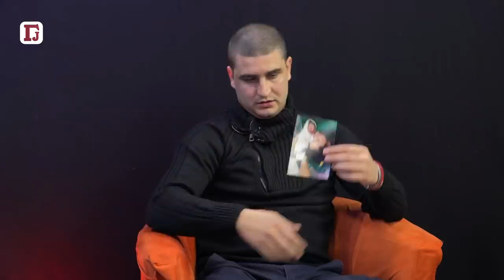DETE SU MI ZAMENILI U PORODILIŠTU I REKLI DA SMO MLADI, IMAĆEMO IH JOŠ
Mladi Stefan Živanović i njegova nevenčana supruga Bojana Jakšić već pet godina tragaju za adekvatnim odgovorima koji su, kako tvdre, ostali u GAK Narodni front.
Naime, Bojana se porodila 2016. godine u Narodnom frantu, ali njihovom detetu od tada nema traga.
Kako je za Glas javnosti ispričao Stefan, od trenutka porođaja pa sve do danas oni nisu sigurni u navode lekara da je njihova beba rođena sa daunovim sindromom, te sumnjaju da im je dete zamenjeno u porodilištu.
Kako nam je objasnio oni sumnjaju da je njemu i njegovoj supruzi pokazano više različitih beba, jer se na fotografijama vide razlike, a kada su zatražili DNK test bolnica je pristala da ga uradi o svom trošku, gde su se pojavili novi problemi.
Kada je stigao test na nalazima je bilo prezime „Marković“ koje nema veze ni sa njegovim ni sa Bojaninim prezimenom. Te je zbog te greške dete koje ima daunov sindrom odvedeno u Zvečansku iako su roditelji hteli da zadrže dete. Kao objašnjenje im je rečeno da „su još mladi i da će imati još dece“.
Stefan je pokretao razne postupke, javljao se državnim institucijama i ljudima koji je mislio da će moći privatno da mu pomognu, ali do danas nije dobio nikakve odgovore.
Stefan Živanović